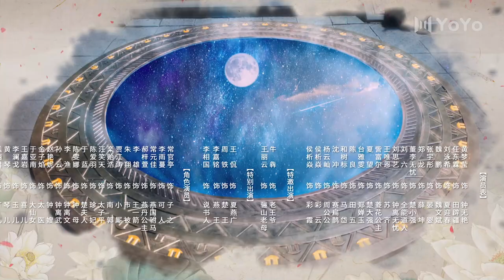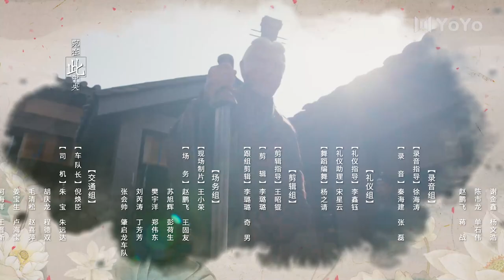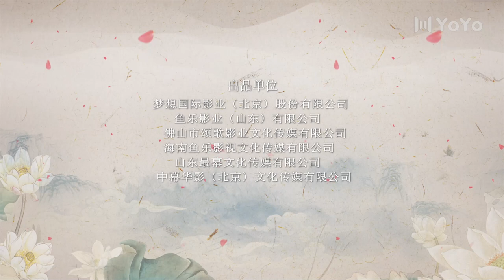【ENG】EP10 齐丑无艳之破镜重圆My Fair Lady Zhong Wuyan（黄梦莹、任东霖、刘泳希、魏鹏 ）